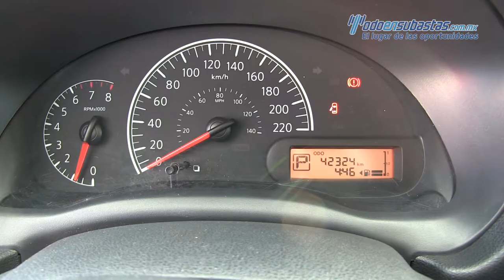Nissan / Versa / 2017 - 454369